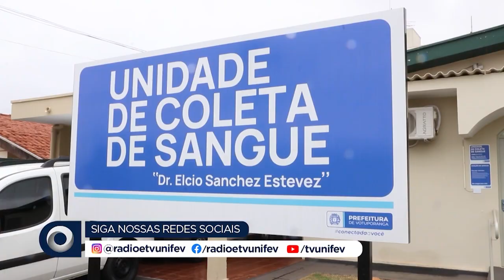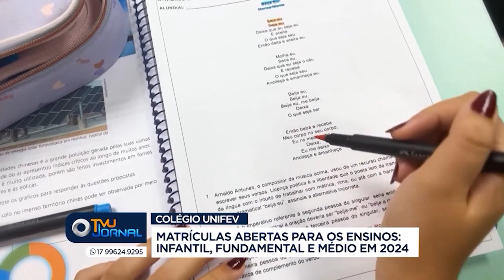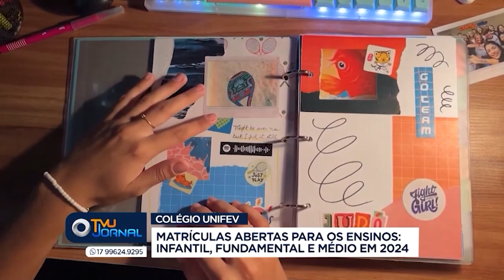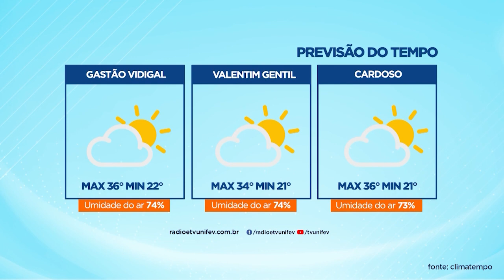TVU Jornal | 13/12/2023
Confira o TVU Jornal com as principais notícias de Votuporanga e região. Entre os destaques, inscrições para os programas emergenciais da Prefeitura.